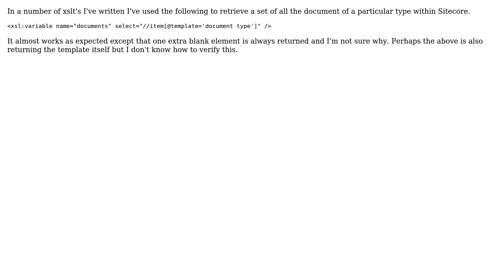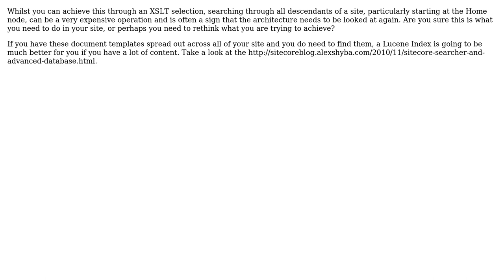extra element returned in sitecore xpath query in xslt (2 Solutions!!)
extra element returned in sitecore xpath query in xslt

With thanks & praise to God, and with thanks to the many people who have made this project possible! | Content (except music & images) licensed under CC BY-SA | Music | Images & others | With thanks to user Rob Gray user Kasaku and the Stack Exchange Network Trademarks are property of their respective owners. You are responsible for your own actions.